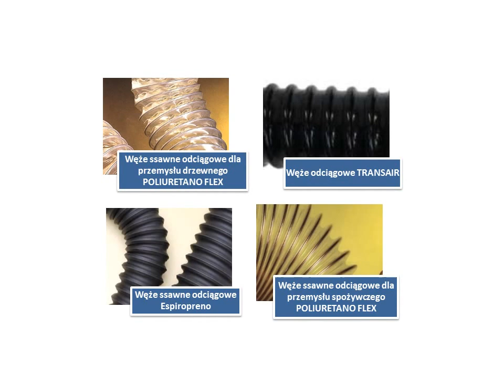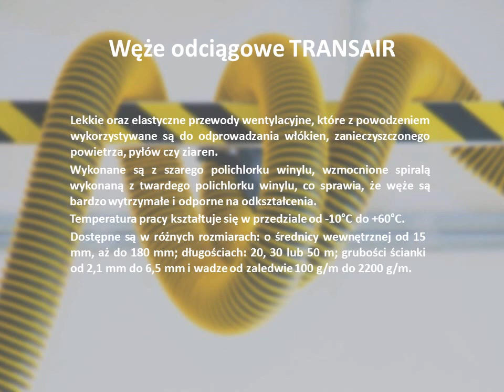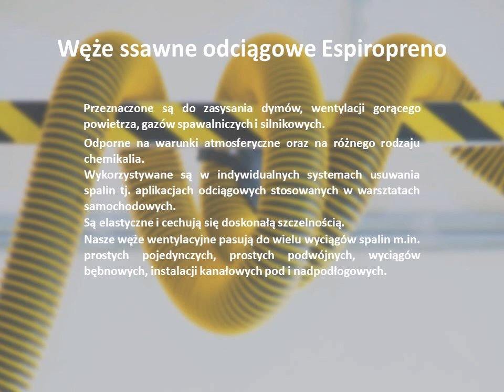Elastyczne przewody wentylacyjne (węże ssawne) – przewód ssący poliuretanowy do odciągu trocin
Zapraszamy do obejrzenia prezentacji technicznej węży odciągowych, których głównym zadaniem jest odsysanie tj. odciąg różnego typu mediów: gazowych, płynnych, ciał stałych (trociny, wióry, cukier, groszek). Dokładna oferta przewodów elastycznych tego typu znaleźć można na

W naszej ofercie handlowej posiadamy elastyczne węże ssące,  wykonane są z różnego rodzaju materiałów i służące do łączenia elementów zmieniających położenie względem siebie, bez narażania węża na skręcanie. Węże ssawne posiadają wzmocnienie w postaci różnych oplotów (zbrojeń), tworzących strukturę karbowaną, co skutkuje optymalną elastycznością tych przewodów. Poszczególne odcinki węża odciągowego można dopasować do wymaganych potrzeb w miejscu montażu, dzięki niewielkiemu kątowi gięcia.

W zależności od indywidualnych potrzeb klientów mamy do dyspozycji  przewody elastyczne wentylacyjne POLIURETANO FLEX dla drzewnictwa, elastyczny przewód ssawny POLIURETANO FLEX dla przemysłu spożywczego, węże odciągowe TRANSAIR oraz węże odciągowe Espiropreno.

Węże odciągowe z serii POLIURETANO FLEX przeznaczone dla przemysłu drzewnego, a także meblarskiego, służą do odciągu rozpuszczalników, klejów na różnej bazie, pyłów, trocin, wiór oraz innych materiałów w systemach odciągowych i podawczych. Węże ssawne należą do przewodów bardzo wytrzymałych i odpornych na różne uszkodzenia mechaniczne oraz złamania, ze względu na sposób wykonania – ścianka została stworzona z poliuretanu, zaś spirala ze stali ocynkowanej. Przewody te znajdą zastosowanie też w przypadku wentylacji oparów rozpuszczalnika i odprowadzania tłuszczy i olejów mineralnych.

Uniwersalność tych produktów sprawia, że mogą one zostać zainstalowane w miejscach, gdzie panują warunki ekstremalne, a zakres temperatury sprzyjający ich wytrzymałości to: od -35°C do +85°C. Oprócz tego przewody poliuretanowe wykazują dużą odporność na aktywność cząsteczek tlenu, ozonu, promieni słońca oraz pozostałych składników pogodowych. Węże wentylacyjne posiadają także dobre właściwości antystatyczne, a wersja Poliuretano Flex Plus przeznaczona jest do odsysania oparów, trocin, grochu  i innych produktów spożywczych sypkich, ziarna oraz opiłków metali różnego typu. Ssawny wąż elastyczny Poliuretano Flex umożliwi odciąg substancji i produktów, wykorzystywanych w przemyśle spożywczym, takich jak np: cukier, zboża, mąka itp. Wąż odciągowy tej serii bezproblemowo pracuje w temperaturze od -35°C do +85°C i jest bardzo elastyczny, dodatkowo wzmocniony ocynkowaną spiralą wykonaną ze stali. Ze względu na kontakt z żywnością, przewody ssące są najlepszej jakości, co mogą potwierdzić stosowne certyfikaty.

Przewody wentylacyjne ssące z serii TRANSAIR to przede wszystkim lekkość i elastyczność, dlatego mogą być wykorzystywane do odciągania włókna, dymu, brudnego powietrza, pyłu i ziaren wszelkiego typu. Ich powierzchnia wykonana jest z szarego polichlorku winylu,  sprężyny wzmacnia również twardy polichlorek winylu, co sprawia, iż są one wytrzymałe i odporne na odkształcenia. Temperatura pracy podana przez producenta mieści się w zakresie od -10°C do +60°C. Każdy klient znajdzie coś dla siebie, ponieważ te węże ssawne mają różne rozmiary. Ich średnica wewnętrzna wynosi od 15 mm, aż do 180 mm. Dostępne są następujące długości takich przewodów: 20, 30 oraz 50 m. Grubości ścianek i waga produktu też są różne, najmniejsza grubość wynosi 2,1 mm, z kolei największa 6,5 mm, jeśli mowa o wadze to mieści się ona w przedziale od 100g/m do 2200 g/m.

Ostatnim produktem należącym do grupy węży ssawnych proponowanych przez Pneumat System są węże odciągowe służące do zasysania dymu, wentylacji powietrza o dużej temperaturze, gazu spawalniczego i silnikowego - są to przewody z serii ESPIROPRENO. Cechuje je odporność na niekorzystne warunki atmosferyczne oraz różnego rodzaju chemikalia. Znajdują zastosowanie w aplikacjach odciągowych stosowanych w warsztatach samochodowych. Posiadają klasę palności HB (według normy UL-94), dzięki czemu mogą odprowadzać spaliny przy wykorzystaniu węży ssawnych o dużej szczelności. Są one elastyczne i szczelne, posiadają końcówkę ssawną, która niezależnie od konstrukcji końca rury wydechowej samochodu, pozwala na odbiór spalin. Niechciane gazy przesyłane są poza obręb zakładu warsztatowego i wykorzystywane są przy relatywnie niedługich testach włączania silnika auta. Zgodnie z normami prawnymi, wartości średnic węży odciągających spaliny są uzależnione od wagi nominalnej samochodów. Dla tych, których waga nominalna nie przekracza 3500 kg jest to 10 cm dla aplikacji odciągowych spalin, kiedy waga nominalna przekracza 3500 kg wówczas wartość dla odciągów spalinowych wynosi 15 cm.